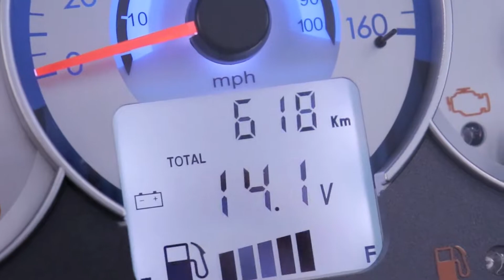CITYCOM S 300I DE 0 A 100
Fiz o primeiro vídeo com a moto nova do canal, fiz o teste de 0 a 100 por hora, será que a moto é boa mesmo? assista, se inscreva no canal, deixe seu like e concorra a uma câmera gopro hero session 5 e um kit de sobrevivência quando o canal chegar a 2 mil inscritos.